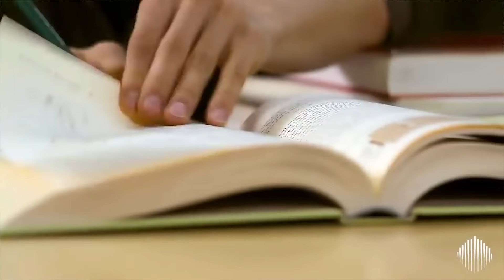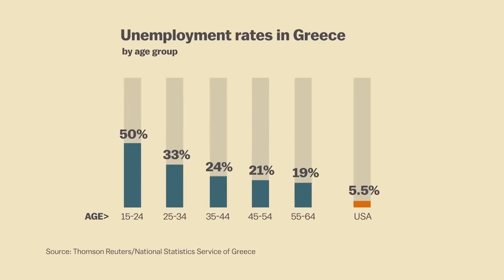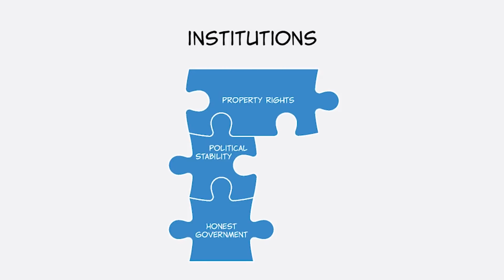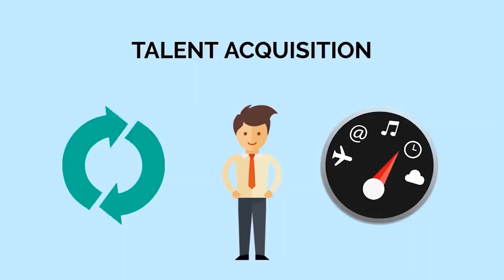Beyin Göçü Nedir?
Son yıllarda ülkemizi ve gelişmekte olan ülkeleri önemli derecede etkileyen “Beyin Göçü” sürecini ve arkasında yatan nedenleri Safa Şahin bu videoda değerlendirdi.

Kaynakça:
-Brain drain from developing countries: how can brain drain be converted into wisdom gain?
-Institutional Impact of Brain Drain, Human Capital, and Inequality: A Political Economy Analysis
-More than numbers
- Skilled Migration and the Brain Drain
-The brain drain: Old myths, new realities - OECD Observer